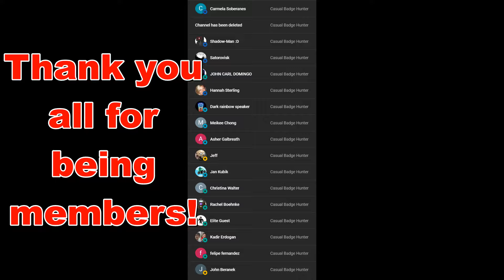ALL NEW SKIBIDI TOILET GAME with AMAZING MORPHS in SINGING HEADS ROLEPLAY - Roblox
I'll be showing you guys ALL NEW SKIBIDI TOILET GAME with AMAZING MORPHS in SINGING HEADS ROLEPLAY!